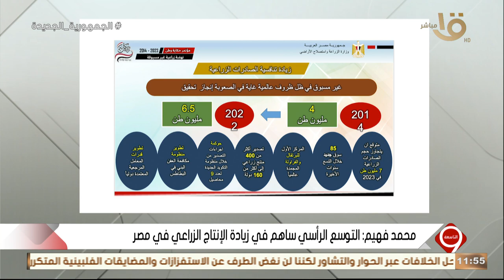التاسعة | د. محمد فهيم: الدولة بدأت تفكر في إنتاج محاصيل تؤدي للاكتفاء الذاتي والتصدير